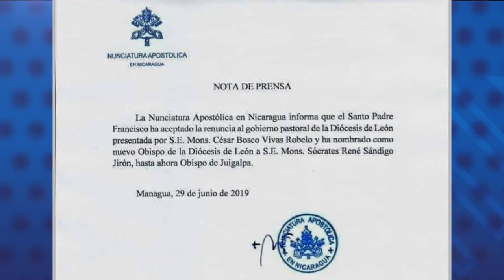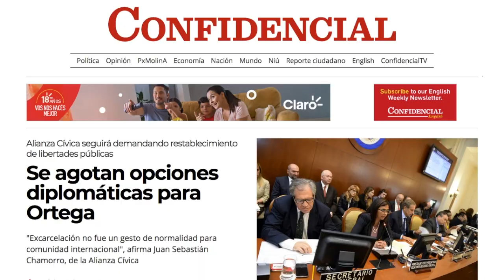Noticias | Cardenal aboga por ingreso de comisiones para superar crisis